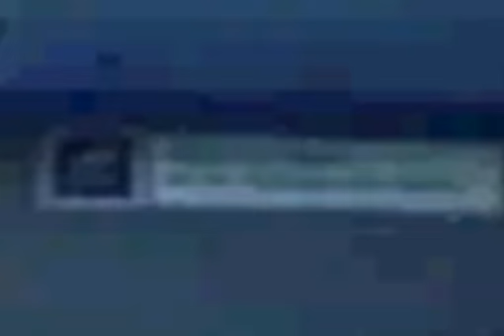BREAKING NEWS: NUEVO SALÓN DEL REINO EN NEW JERSEY ESTILO AGENCIA DEL CITY BANK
Nueva estrategia de la Watchtower para facilitar la reventa de sus salones del reino que terminan sin parroquianos.